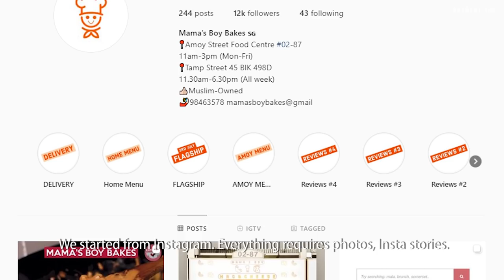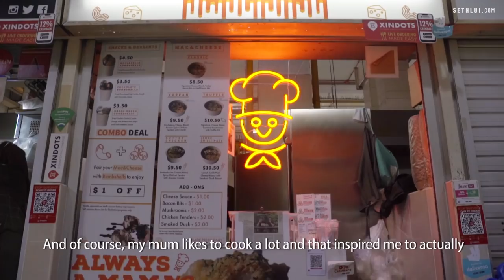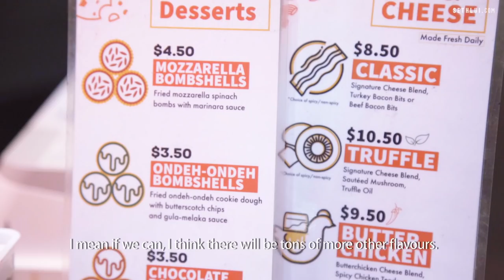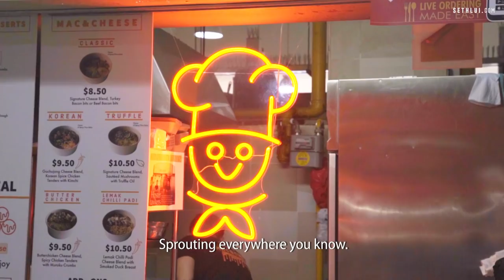Young Hawkers Making Mac & Cheese Great Again: Mama's Boy Bakes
Mama's Boy Bakes is a Mac & Cheese hawker concept opened by two young next generation hawkers. Dig into their Butter Chicken Mac & Cheese, or bite into an oozy deep-fried Mozzarella Bombshell.

Mama's Boy Bakes
#02-87, Amoy Street Food Centre
7 Maxwell Road

Produced by: Bevelyn Tan
Edited by: Bevelyn Tan
Shot by: Bevelyn Tan and Nathaniel Lim